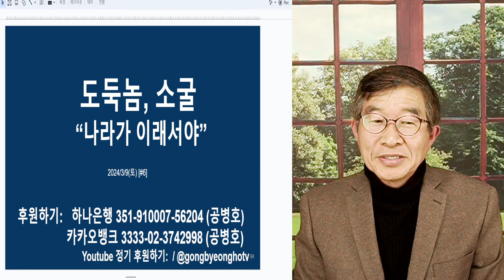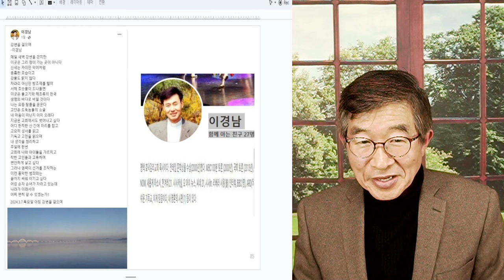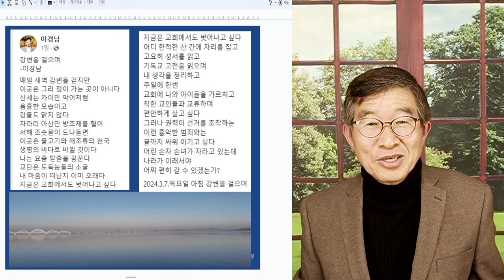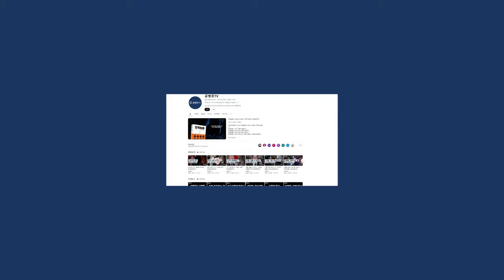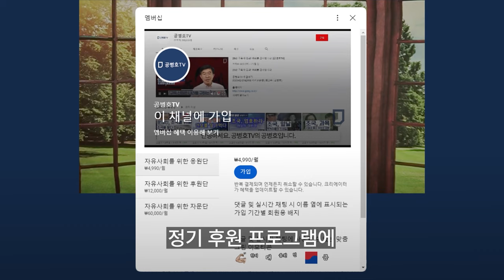도둑놈들, 소굴 / "나라가 이래서야" / 이경남(평택 효덕감리교회) 목사님, "어린 손자, 손녀가 자라고 있는데" [공병호TV]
Bitcoin : 3MTW849AkP2ftLeSK2teZHMmzLu7Z83s9U